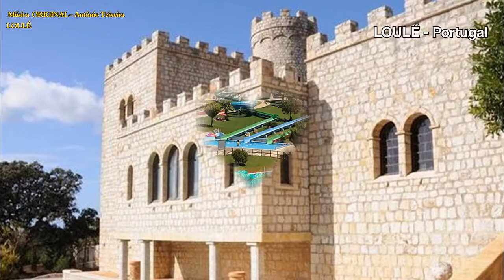416 LOULÉ-Música ORIGINAL-António Teixeira-Coletânea-Cabeceiras de Basto/Póvoa V-imagens- poesia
Coletânea de poemas e melodias das nossas gentes
416 “LOULÉ” – (Cidade-Portugal) – Música ORIGINAL - Coletânea – músico e compositor António Teixeira - Cabeceiras de Basto/Póvoa de Varzim - Realização Rosário Bastos - (Midis, Stylos, partituras, poesia - imagens, - pedir grátis)

Coletânea de poemas e melodias das nossas gentes - agregada ao grupo facebook-Cabeceiras de Basto...

Subscreva o nosso canal no YouTube para ter notícia das novas publicações… partilhe…

Página da coletânea – Faça gosto e convide os seus amigos….